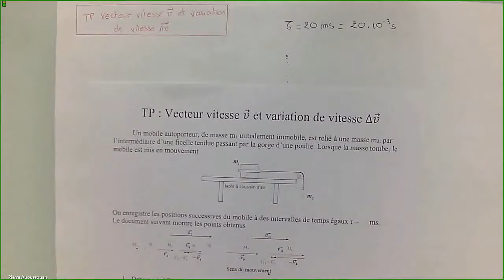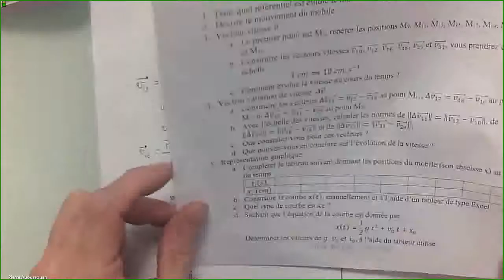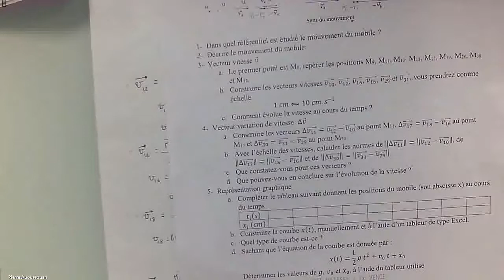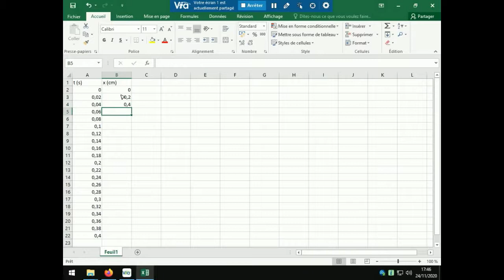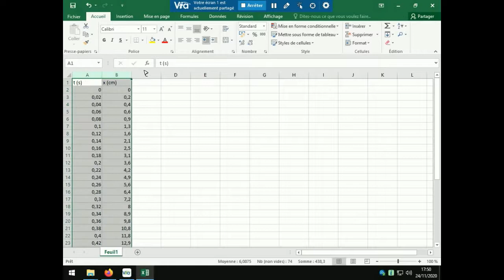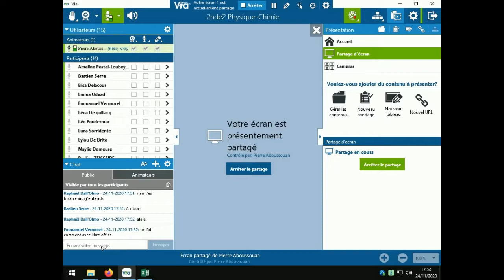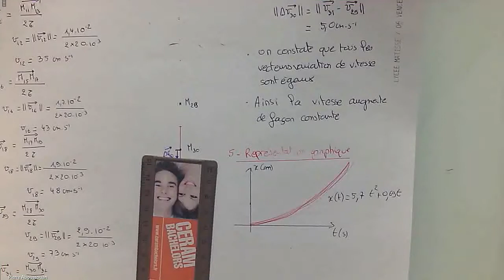2nde2 Mardi 24 Novembre TP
TP Sur le vecteur vitesse et le vecteur variation de vitesse. Tracés lors d'une. chute libre